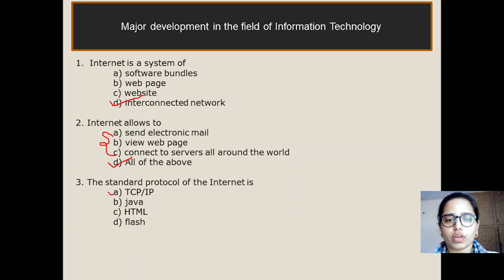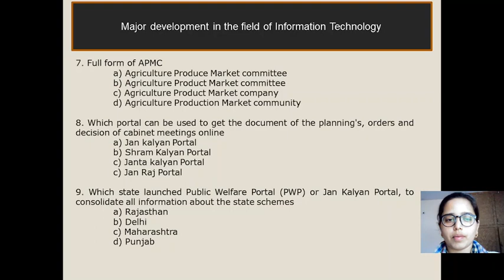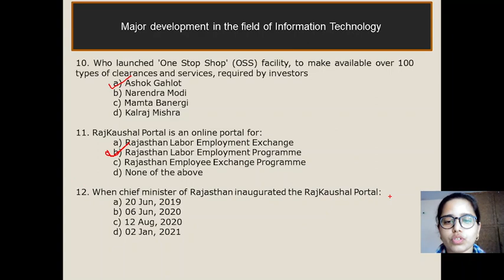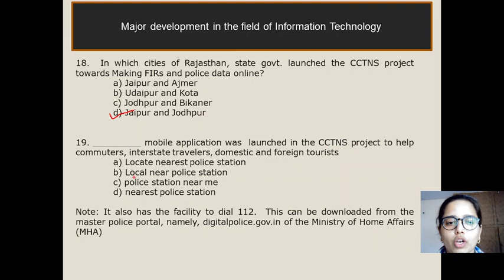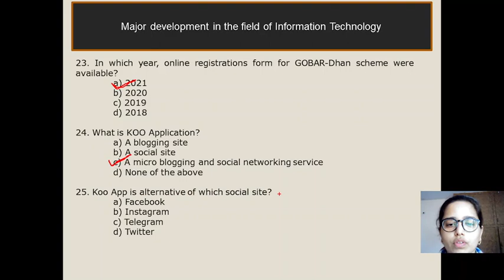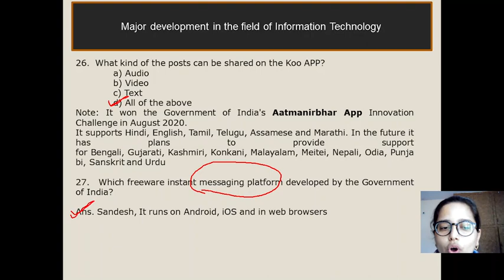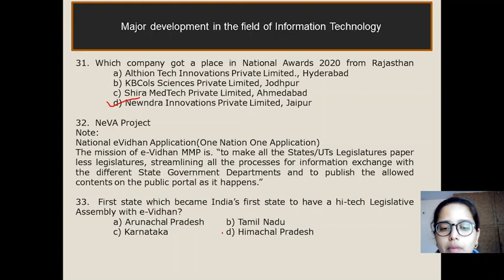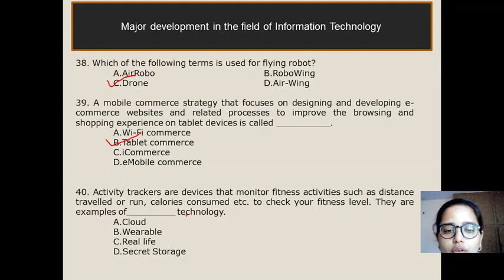Major development in the field of Technology || IA #001 || SI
Informatic Assistant || सूचना सहायक भर्ती परीक्षा  || JVVNL, RVUNL Informatics Assistant (IA)

All major developments in the field of Information Technology are included here. Guys, In this series i am going to provide completed guidance for your Informatic assistant exam. This series going to be of 10 day's where I have included more than 500 Questions based on Previous exam or relevant questions.

IA #001
IA Practice questions
Informatic Assistant Questions and Answers